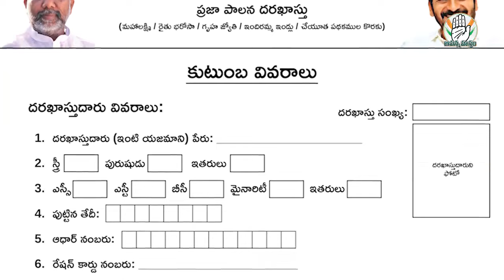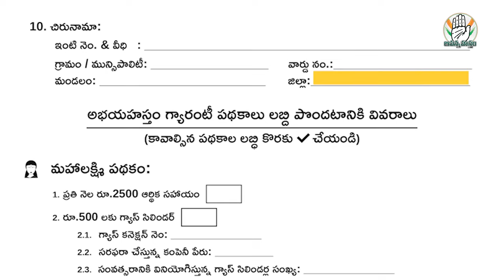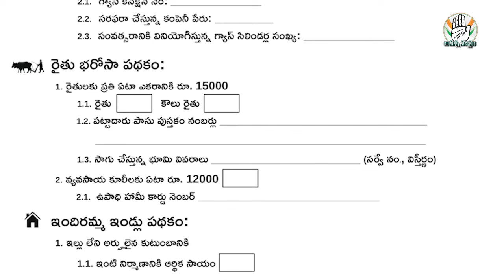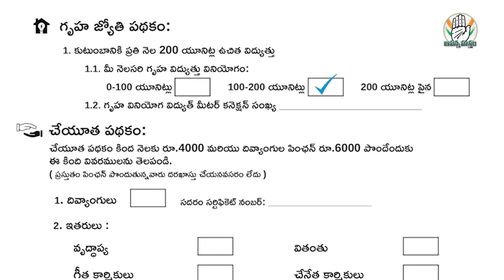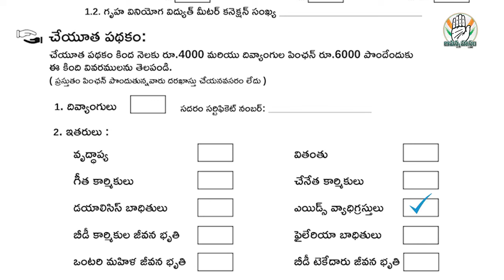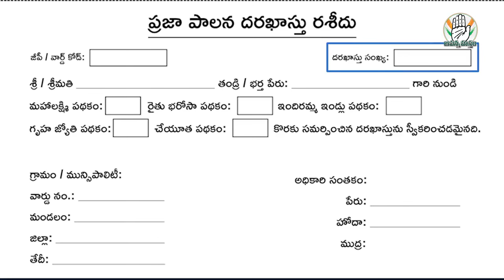ప్రజాపాలన మహాలక్ష్మి, రైతు భరోస, గృహలక్ష్మి, ఇందిరమ్మ ఇల్లు, చేయూత అప్లికేషన్ నింపే విధానం